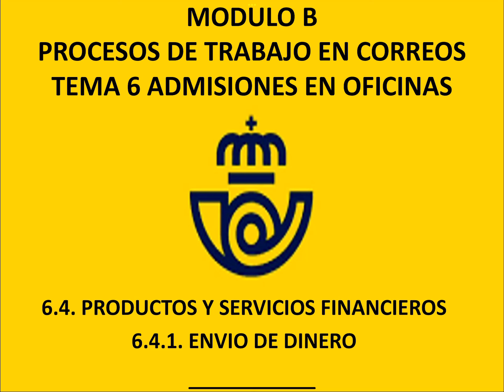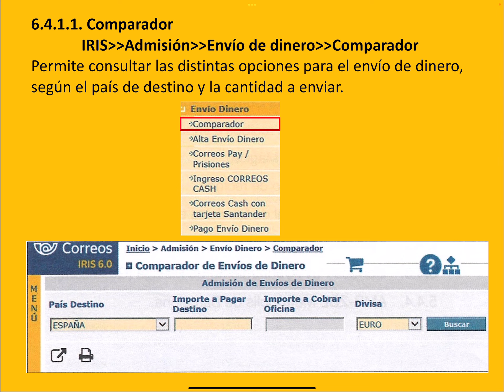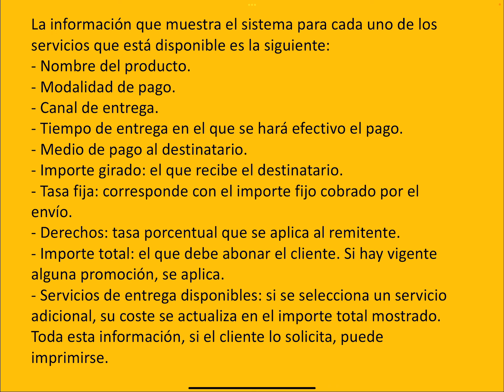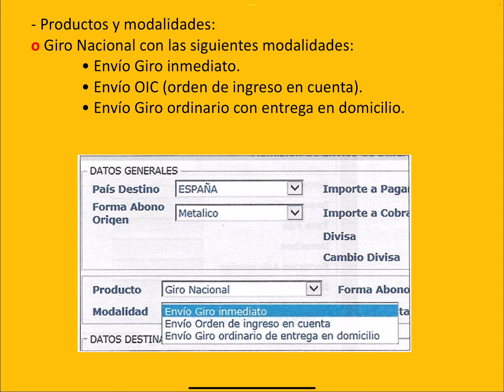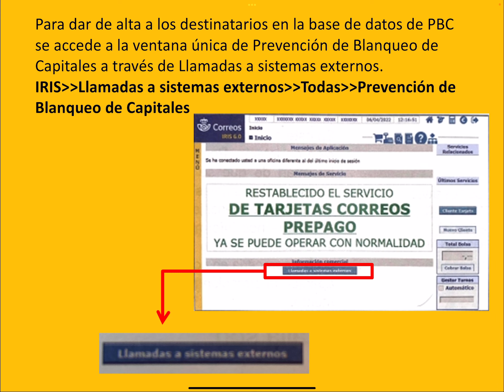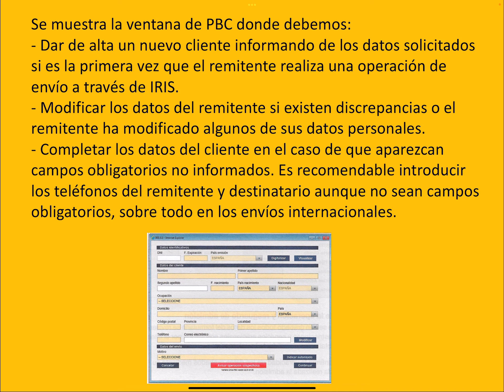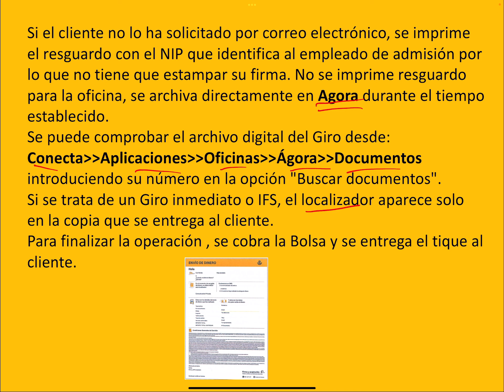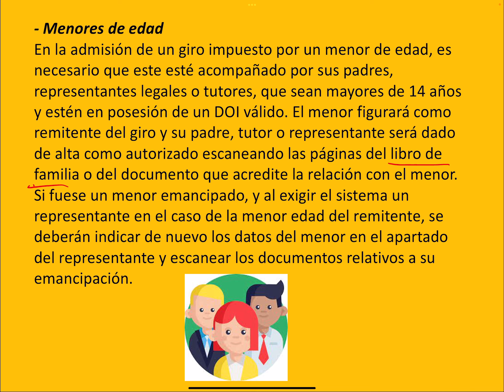MOD B.6 ADMISIÓN EN OFICINA 4 PRODUCTOS Y SERVICIOS FINANCIEROS 1 ENVIO DE DINERO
MOD B, PROCESOS DE TRABAJO EN CORREOS
6 ADMISIÓN EN OFICINAS
6.4 PRODUCTOS Y SERVICIOS FINANCIEROS
6.4.1 ENVIO DE DINERO
6.4.1.1 COMPARADOR
6.4.1.2 ALTA DE ENVIO DE DINERO
6.4.1.3 ADMISION DE ENVIO DE DINERO ESPECIAL

PERIODICAS
CECOGRAMAS
PUBLICORREOS
POSTLIBRI
LIBROS
PUBLICACIONES PERIODICAS
ADMISION
UNITARIA
MULTIPLE
ACCESO
ENTORNO DE IRIS
MENU DE ADMISION
MENU DE GESTION
TELEGRAMA NACIONAL
TELEGRAMA INTERNACIONAL
LLAMADAS A SISTEMAS EXTERNOS
BOLSA DE COMPRA
T1, T2D, T2R, T3
Liberalización del mercado postal
Ley postal 43/2010
Servicio Postal Universal (SPU)
Reglamento de Prestaciones y Servicios Postales (RD1859/1999 de 3 de diciembre)
OFICINAS DE CORREOS
CENTROS DE ADMISION MASIVA
CENTROS DE TRATAMIENTO DE ENVIOS
UNIDADES DE DISTRIBUCION.